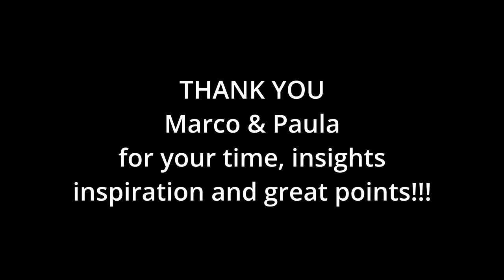Mixer April 12 Marco Perella & Paula Russell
About Marco and Paula

MARCO PERELLA has over 100 principal tv and film roles to his credit and s best known for his role in Boyhood (2014), playing an abusive alcoholic second husband, Professor Bill Welbrock, and for his bestselling book, Adventures of A No Name Actor (2001), a humorous autobiography recounting his struggles in the acting world.

His debut film acting role was in Fandango (1985) starring Kevin Costner, but his scenes were cut before the theatrical release. He later took the role as a cab driver in D.O.A. (1988) starring Dennis Quaid and Meg Ryan. Other roles include a police sergeant in the made-for-TV movie Knight Rider 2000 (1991) starring David Hasselhoff, as the Mercer interrogator in Oliver Stone's JFK (1991) starring Kevin Costner, as a roadblock officer in A Perfect World (1993) starring Kevin Costner, Clint Eastwood, and Laura Dern, and as an Anglo father in Lone Star (1996) starring Matthew McConaughey and Kris Kristofferson.

Perella had a recurring role, as Cobalt, in TV's Walker, Texas Ranger (1993–1999) starring Chuck Norris; he also appeared in another episode of Walker, Texas Ranger entitled 'No Way Out' as Zeke, a mercenary working for Caleb Hooks (Michael Parks). He also worked with director Richard Linklater several times, playing Tom Watson in Fast Food Nation (2006) starring Greg Kinnear, Bruce Willis, and Catalina Sandino Moreno, as Donald in A Scanner Darkly(2006) starring Keanu Reeves, Winona Ryder, and Robert Downey Jr., and as Professor Bill Welbrock, the abusive alcoholic second husband, in Boyhood(2014) starring Ellar Coltrane, Patricia Arquette, and Ethan Hawke. Marco has worked for 35 years as an acting coach and currently teaches both online and in-person classes. His website is

PAULA RUSSELL  acted in theatre, film, and television and directed critically well-received theater in Los Angeles at The Cast, The Ensemble Studio Theatre, Actors Playhouse, and independent venues and at Long Center Rollins and other venues in TX and WA.

On staff at The Zach Scott Performing Arts School and at The State Theatre School of Acting thru Austin Community College as a teacher of acting for film, acting for stage, audition workshops, and showcase directing.

Paula has been teaching and directing non-stop for over 40 years, offering workshop intensives, classes, private coaching, and production coaching for both professionals and community groups. (See Classes for booking information). After a 20-year hiatus from acting, Paula’s most recent professional work as an actor includes three SAG commercials and the title role in “Always, Patsy Cline” under an Equity contract.

With the encouragement and support of Joan Darling, Samantha Harper, and Judy Kerr, Paula began teaching acting and directing theatre in Hollywood forty years ago.

Paula has been on stage or backstage since the age of two.  She studied acting with Paul Rebillot, at San Francisco State University, where she had her own radio show, and at The College of Marin before moving to Los Angeles. Her first mentor/teacher there was the late, great Francis Lederer who trained with Eva Le Gallienne and founded the American National Theatre and Academy. Her website is

FUN NOTE: BOTH PAULA AND MARCO ARE ACTING COACHES
ACTORS, AND MUSICIANS IN THEIR OWN BANDS!